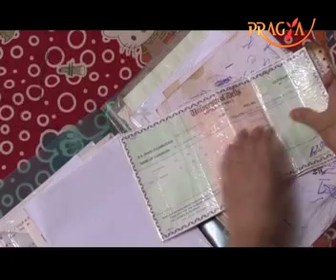Duties Towards Our Society- Ritu Moondhra(Social Activist)- Moral and Legal Duties